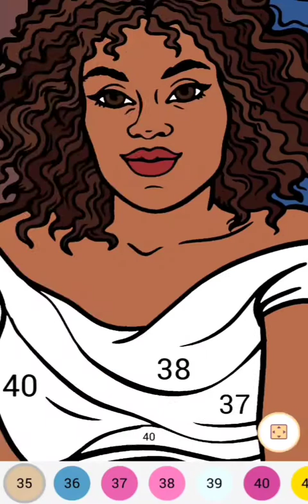Decorative Bonding 2 | Relaxation